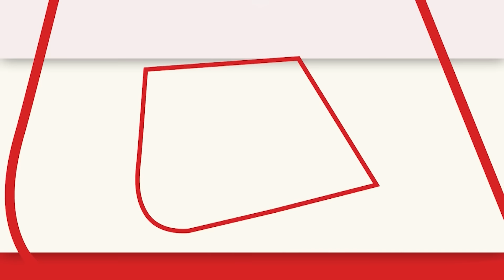Congress नेता Kanhaiya Kumar का PM Modi पर हमला, कही ये बड़ी बात....| AajTak | Latest News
कांग्रेस नेता कन्हैया कुमार ने एक बार फिर सरकार के साथ साथ पीएम मोदी पर भी हमला बोला है कन्हैया कुमार ने अपने संबोधन में कहा साहब हमने आपको चाय बेचते नहीं देखा लेकिन आपको रेल एलआईसी बेचते जरूर देखा है
 Congress leader Kanhaiya Kumar has once again attacked the government as well as PM Modi. Kanhaiya Kumar said in his address, Sir, we have not seen you selling tea but have definitely seen you selling Rail LIC.